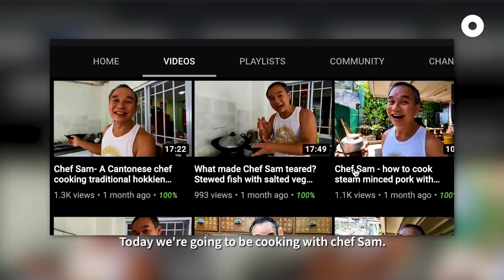Cantonese-Style Home Cooking with chef Sam | OGS Field Trip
Remember chef Sam from @luckyhousecantoneseprivate3498 ? If you ever wanted to taste chef Sam's cooking, why not try cooking his recipes now that his kitchen is closed to visitors?

During the circuit breaker period, chef Sam and his wife started to post online video tutorials teaching people how to cook traditional dishes like dry fried prawns with salt and eggplant with fermented beancurd.

If our producer can cook, you can too! 😋